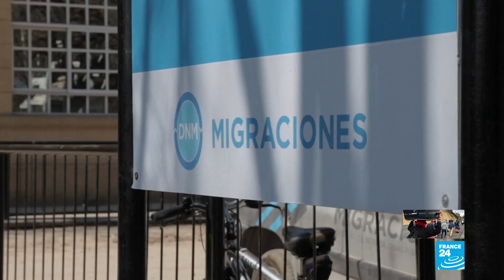Argentina, otro refugio regional para los venezolanos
La crisis en Venezuela ha desatado un éxodo que lleva a que miles de personas dejen el país cada día. Naciones Unidas estima que desde 2004 salieron 2,3 millones. Desde 2012 hasta junio de 2018 se radicaron en Argentina 82.000 venezolanos, según la Dirección de Migraciones. Más de un cuarto fueron en los primeros seis meses de este año. En la capital del país, la Ciudad de Buenos Aires, se ha visto una aceleración en la llegada de migrantes de ese país en los últimos tiempos.